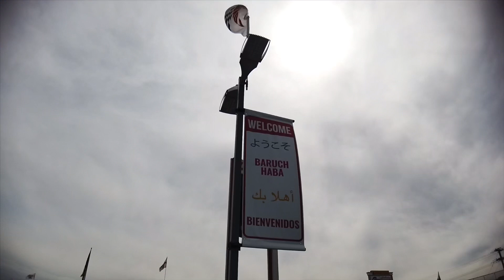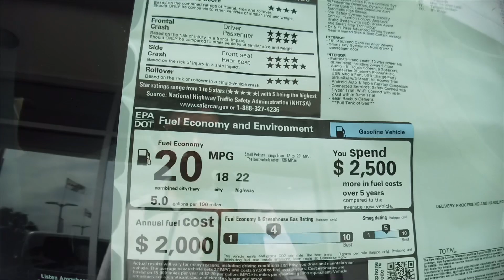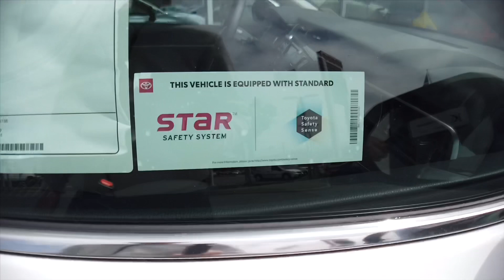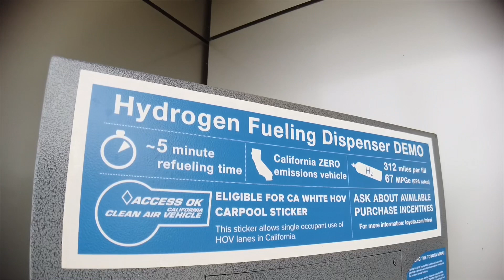【アメリカのトヨタディーラー訪問①】ロサンゼルスエリアにある全米屈指の大規模トヨタディーラーの「LONGO TOYOTA」へ行ってみた USDM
ロサンゼルスエリアにある全米屈指の大規模トヨタディーラーの「LONGO TOYOTA」を訪問しました。
巨大な敷地内にはトヨタ店、レクサス店、認定中古車店の他にスターバックスコーヒーやグッズショップ、パーツセンターまで備えた一大施設です。
第1回目の今回の動画ではディーラーの概要と展示車のご紹介を行います。
日本では考えられない、大胆な改造が施されたコンプリートカーも展示、販売されております。

※当チャンネル概要
アメリカ・カリフォルニアで20プリウス、北米仕様車に乗っております。
このチャンネルでは車好き日本人視点でのカリフォルニア生活、また20プリウスの整備動画をアップロードしていきます。